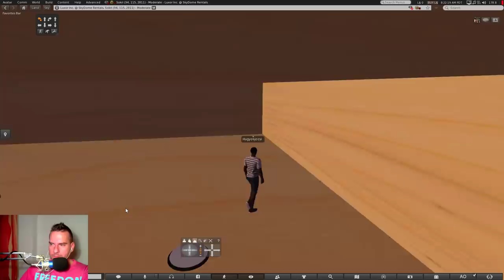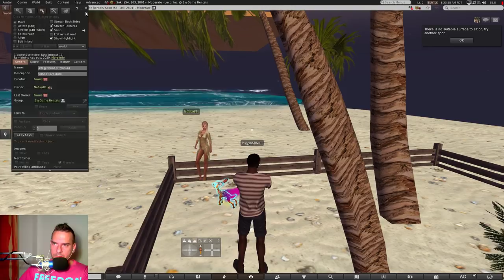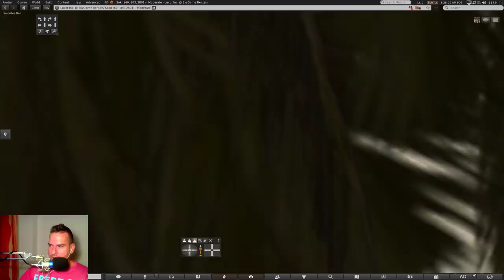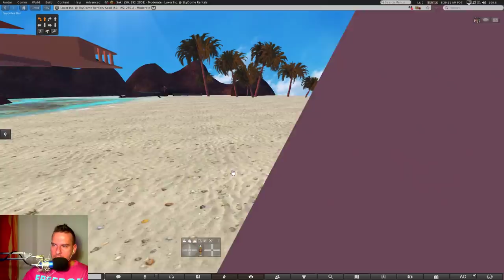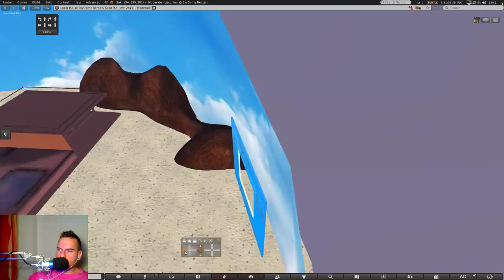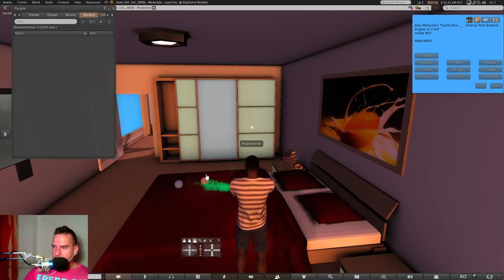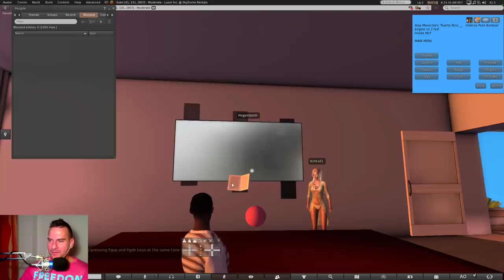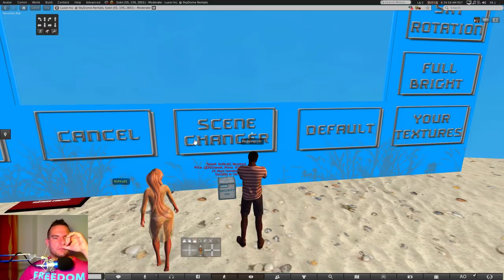/ SECUND LIFE / ILDIKÓVAL (18+ TARTALOM !!!)